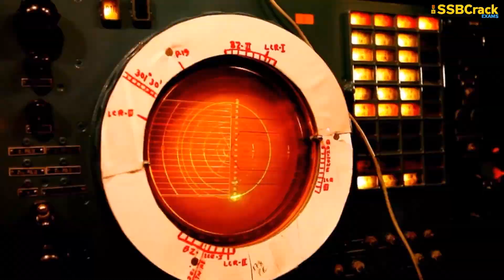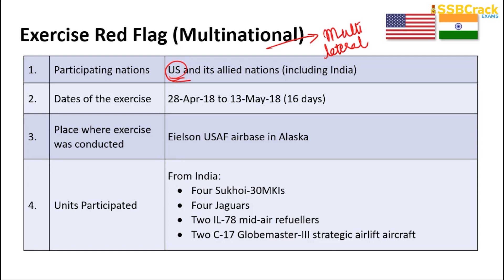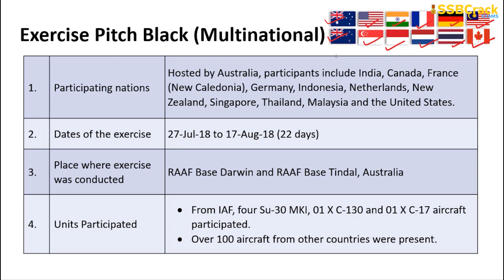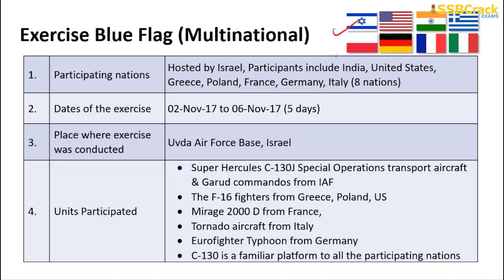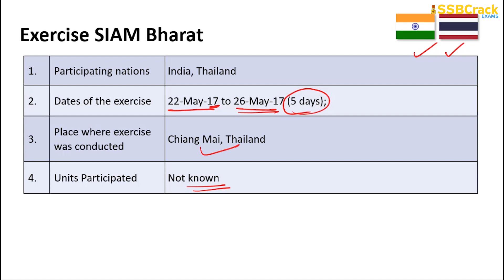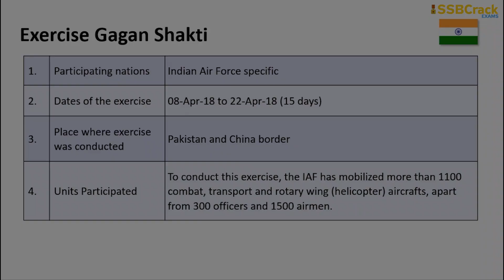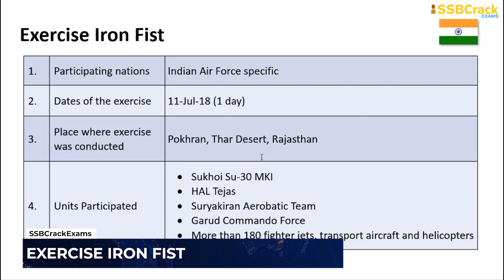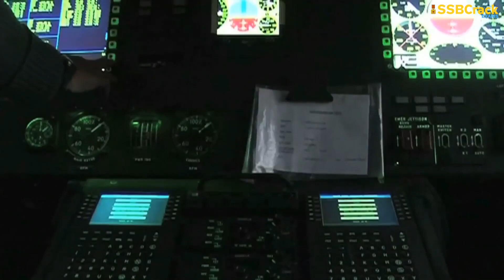Indian Air Force Military Exercises Part-2 [Full List]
In this video we are going to discuss about the military exercises participated by the Indian Air Force. Here we are going to talk in detail about the following military exercise:
- Indra Dhanush V
- Table Top
- Garuda
- Eastern Bridge
- Shinyuu Maitri
- Cope India
- Avia Indra
- Red Flag (Multinational)
- Pitch Black (Multinational)
- Blue Flag (Multinational)
- SIAM Bharat
- Desert Eagle II
- Gagan Shakti
- Iron Fist